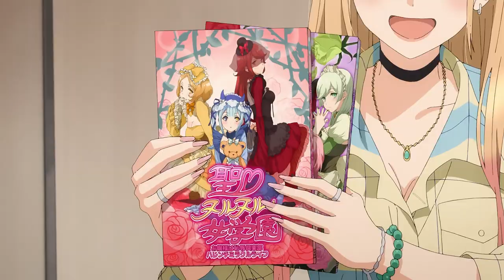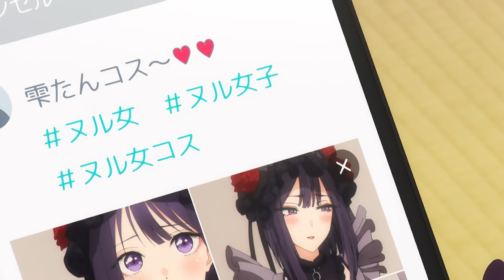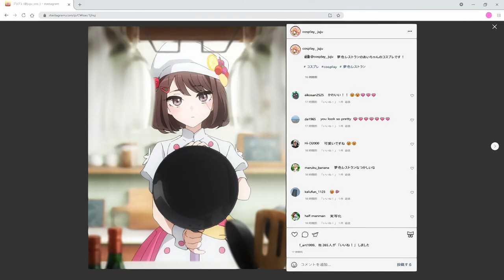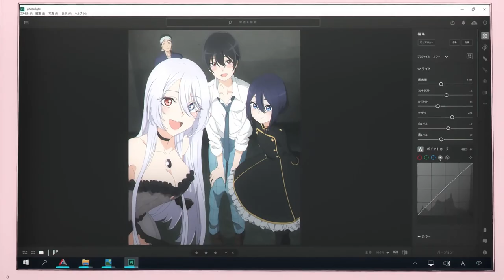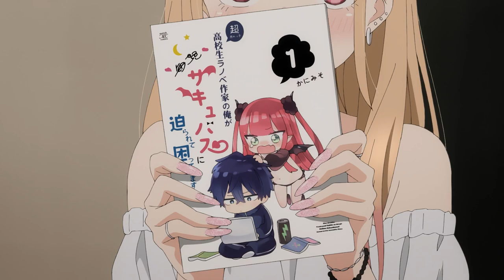Popular Girl Asks Loner Boy To Help Her Make A Cosplay Costume - Anime Recap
Wakana Gojo is a first-year high school student who dreams of becoming a hina doll craftsman. One day during his first semester, his popular classmate, the beautiful Marin Kitagawa whom he has a crush on, sees him making doll costumes in the school's sewing room. Kitagawa, who has wanted to cosplay for a while and has observed Gojo's skill in sewing, asks him to create the costume of a character from a video game that she adores. Even though Gojo has no experience making a costume on a human scale, he is inspired by Kitagawa's tenacity and agrees to make one for her.

anime recap, anime recapped, anime plot, anime summary, anirecapped